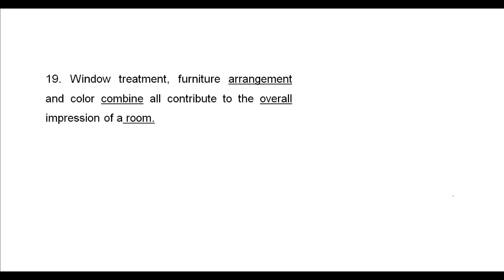TOEFL ITP | Chữa Đề 25 câu sau Toefl itp | Đề 1990-01 | Câu 19